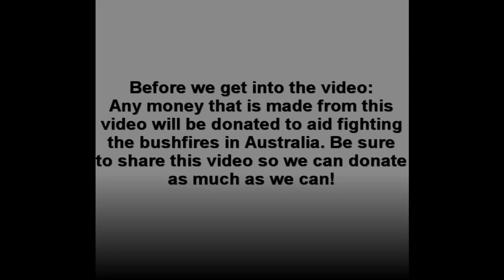A Watch Auction In Aid for the Australian Bushfires - Watch & Act!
An online charity auction has been organized by Time and Tide, the Australian watch blog, to provide aid for the bushfire crisis that is taking place in the south east of Australia. 100 percent of the proceeds from the sales of the watches will be donated to assist in fighting the fires that are running rampant.

To give you some perspective of the effects of the bushfires, let us go over some statistics.

As of January 14, 2020, 18.6 million hectares of bush has been burnt.

5900 buildings have been destroyed.

At least 34 humans have died.

480 million animals have been killed.

1/3 of all koalas in new south wales have been killed and a third of their habitat is gone.

The air quality rating is 11 times worse than the ‘hazardous' rating.

To say this is a crisis is definitely an understatement. The founder of Time and Tide, Andrew Mcutchen organized what watches will be auctioned off online. Of the 16, there are 2 unique pieces and 9 limited editions. The watches that will be auctioned are:

H Moser & Cie Pioneer Centre Seconds Limited Edition owned by U2 bass guitar player Adam Clayton

Hodinkee’s collaboration Oris Diver Sixty-Five Limited Edition

Bulgari Serpenti Tubogas 18k Yellow Gold

Longines Heritage Diver 1967

Hublot Unique Piece Classic Fusion for ‘Watch & Act’

Nick Hacko Mark 1 Limited Edition, #1 of 200

Zenith Unique Piece Pilot Rescue, Australian Rescue’

Oris James Morrison Academy of Music Limited Edition

Seiko Prospex SPB101J

Bausele Pilot All Black Limited Edition, #3 of 75

Frederique Constant Classics Index Automatic

Doxa Sub 200 130 Years Limited Edition, #17 of 130

Alpina Full Black 4 Manufacture Flyback Chronograph

Frederique Constant Manufacture Moonphase Fratello Exclusive Limited Edition of 29

Rado HyperChrome Ashleigh Barty Limited Edition, Engraved 1 of 123

Bell & Ross Ahmed Seddiqi & Sons BR 03-92 Green Arabic Steel

Montblanc Heritage Automatic

This type of auction is the perfect example of what a positive influence the watch community can have on global issues. To see more information on the auction, check out Time and Tide